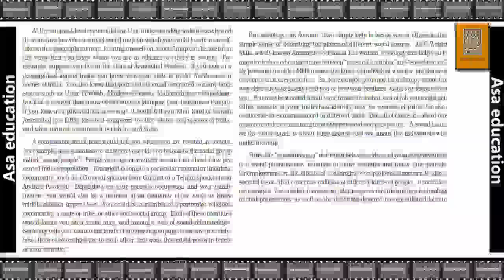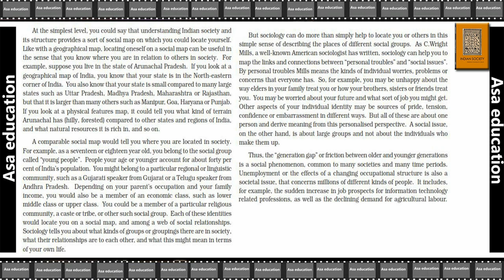Ch 1.2 Introducing Indian Society (Sociology, CBSE, Grade 12) Easy explanation in Hindi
Subject - Sociology.
Book - Indian Society.
Chapter 1 - Introducing Indian Society.

PHDMP1012-A05